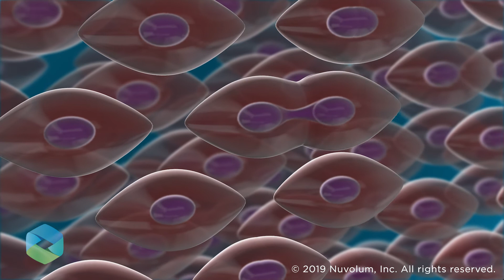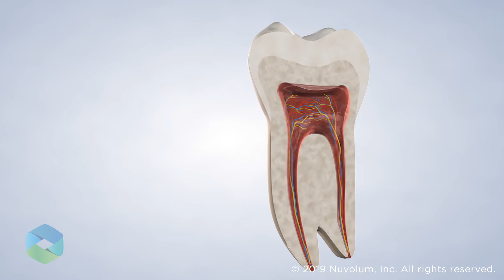Stem Cell Banking in Mount Pleasant SC | Oral Surgery & Dental Implant Specialists South Carolina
Dr. Barefoot of Oral Surgery & Dental Implant Specialists South Carolina is a board-certified oral surgeon who is also a certified provider with Stemodontics™, a leading-edge stem cell banking company that gives eligible patients the opportunity to have their stem cells harvested from their extracted wisdom teeth. Stem cell science has made incredible advances in recent years and banked stem cells show great promise in the future treatment of disease.

Dr. Barefoot is board-certified by the American Board of Oral and Maxillofacial Surgery. He completed his undergraduate education from the University of North Carolina at Wilmington, graduating magna cum laude with a degree in Biology. He went on to attend the University of North Carolina at Chapel Hill, where he earned his Doctor of Dental Surgery degree and graduated summa cum laude. He became a member of the Omicron Kappa Upsilon Honor Society, a national dental honor society, while attending dental school. Dr. Barefoot earned his medical degree at the University of Alabama at Birmingham before completing an oral and maxillofacial surgery residency and general surgery internship at the University of Alabama.

Oral Surgery & Dental Implant Specialists South Carolina
Matthew R. Barefoot, DDS, MD

Services Provided:
Dental Implants | Wisdom Teeth Removal | General Tooth Extractions | Full-Arch Replacement | Impacted Canines | Bone Grafting | Oral Pathology | Facial Trauma | Pre-Prosthetic Surgery | Sleep Apnea

Cities Serviced:
Charleston | North Charleston | West Ashley | James Island | Johns Island | Daniel Island | Hanahan | Isle of Palms | Sullivan Island